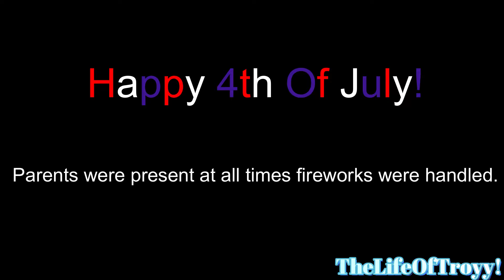4th Of July with Troyy! | Fireworks .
Hi guys, my name is Troy!
Join me playing with fun cool toys every week and doing family adventure things!